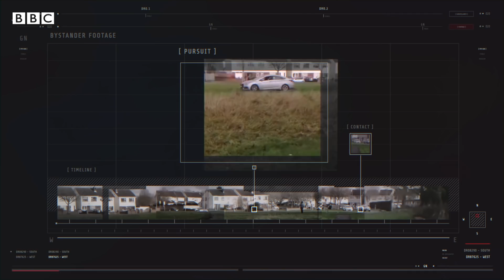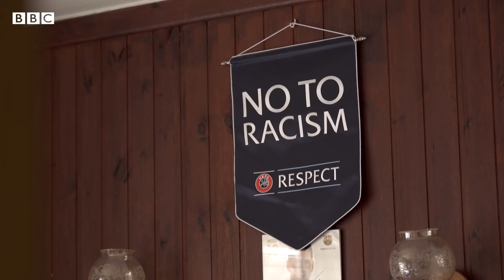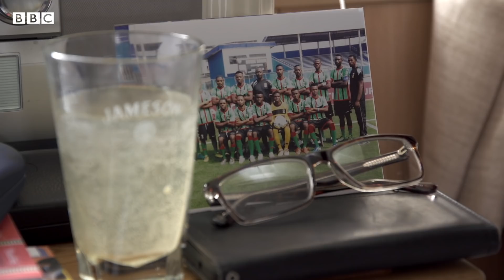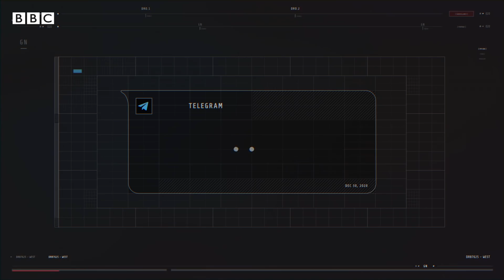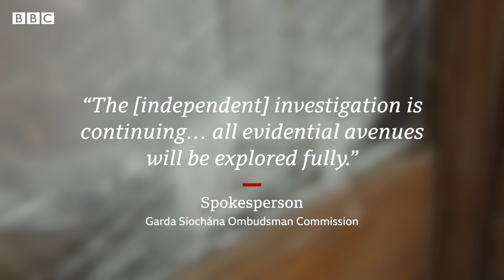Aftermath of police killing of black man George Nkencho in Ireland - BBC News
Last year black man George Nkencho was killed outside his family’s home by a police officer in Dublin, Ireland.

He had assaulted someone and police say he was carrying a knife, his family say he was in the midst of a mental health crisis.

It was the sixth fatal shooting by the Irish police in 22 years.